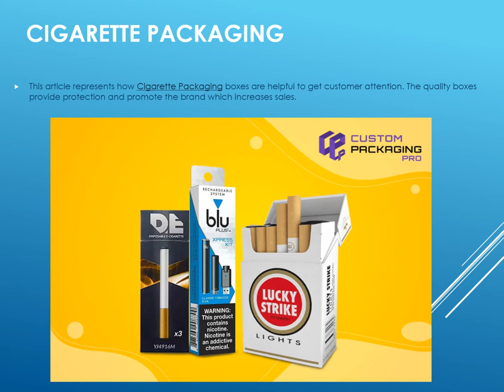Cigarette Packaging Boxes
This article represents how cigarette packaging boxes are helpful to get customer attention. The quality boxes provide protection and promote the brand which increases sales.